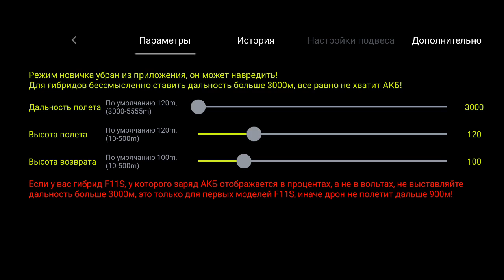F11s 4K PRO: 1800м первый дальний перелет